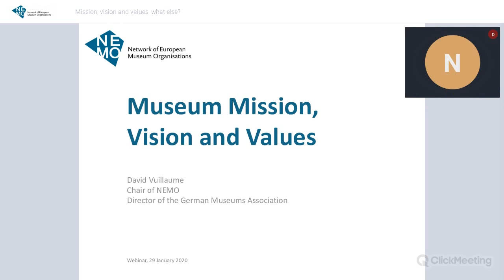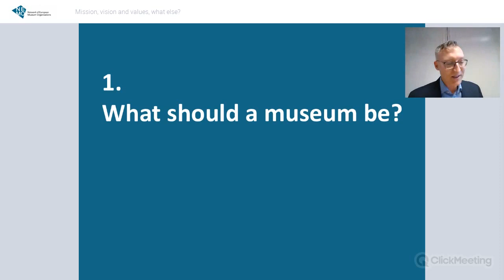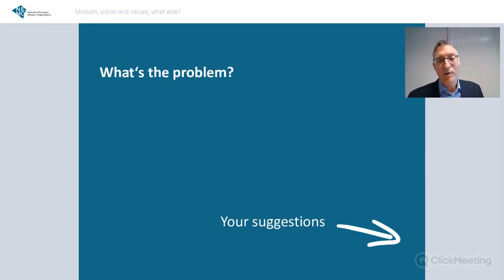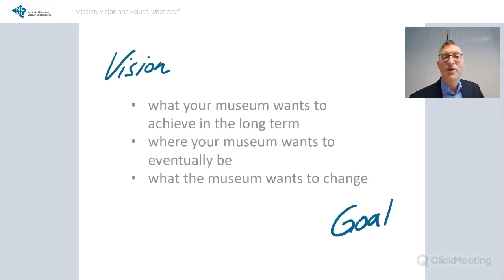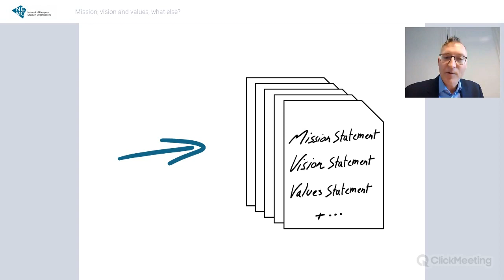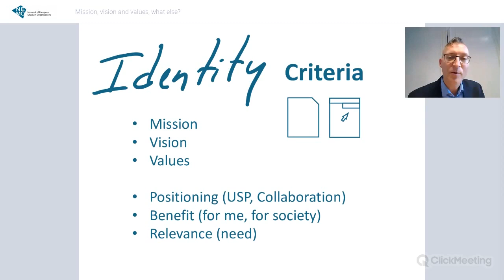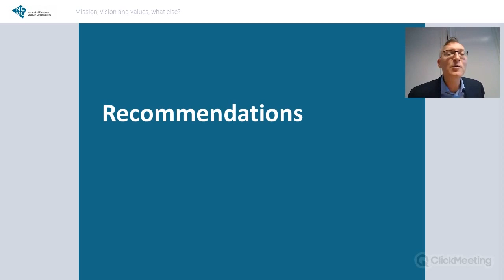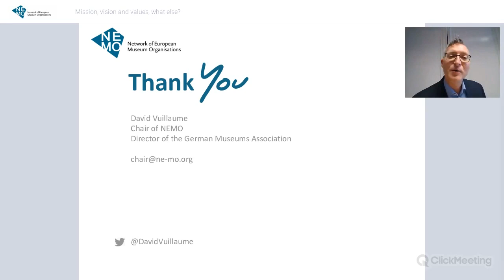BE MUSEUMER Webinar I Mission, vision and values, what else? I David Vuillaume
What is your museum for? Are you able to answer this question? Do you know the mission, the vision and the values of your museum? In a changing world, museums should regularly think about what they actually are doing, what they want to achieve and how they are working.
In this webinar, David Vuillaume gives you some keys to develop, confirm or rethink your museum identity statement.

Following the first training opportunity, which was exclusive to museum workers in the South Caucasus region, a free webinar on the same topic and led by the same facilitator was organised.

David Vuillaume has been chairing NEMO since 2014 and he has been director of the German Museums Association since 2017. Prior to this, he was head of the joint office of the Swiss Museums Association and ICOM Switzerland for 11 years. He studied art history, museology and business administration, and has gained extensive experience in network management at various museums and institutions.

The webinar is part of the BE MUSEUMER ITP programme which aims to elevate the professionalism of young museum workers in the South Caucasus region (Georgia, Armenia and Azerbaijan).
The Creative Europe @EuropeanCommission Commission funded project is led by the Georgian Museum Association together with @nemo-networkofeuropeanmuse7452 and the Dutch Academy of Cultural Management.